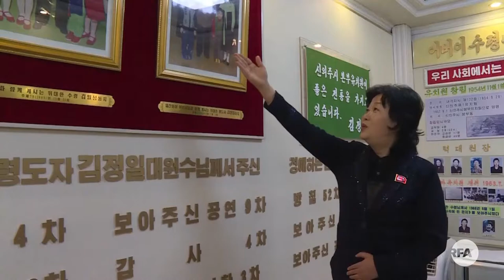North Korea’s Children Sing Songs of Loyalty | Radio Free Asia (RFA)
Lined up in vividly-colored costumes, make-up and bright smiles, the children of the Sinuiju City Kindergarten in North Korea perform their hour-long show, "We Cannot Live Without You, Father" -- an ode to leader Kim Jong Un.